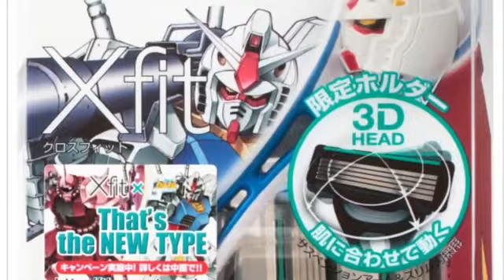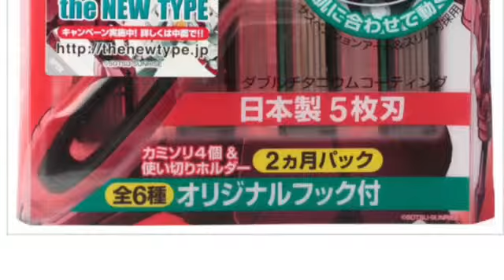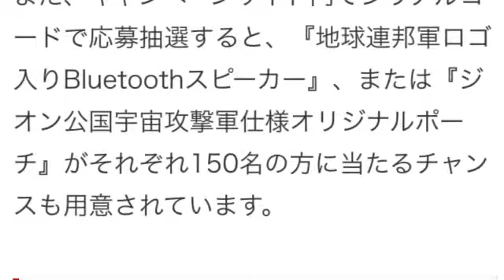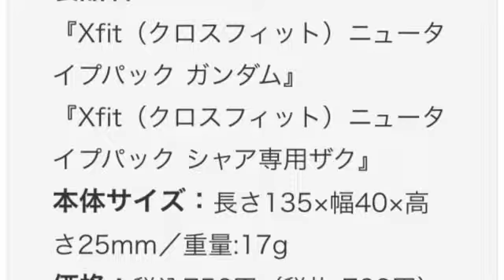ガンダムなカミソリ『Xfit』のオリジナルフックは全6種もある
ガンダムなカミソリ『Xfit』の“オリジナルフック”全6種がすごくニュータイプです
「モビルスーツの性能の違いが、戦力の決定的差でないことを教えてやる！」と言ったのはキャスバル兄さんこと赤い彗星のシャアさん（ハンドルネーム：クワトロ・バジーナさん）ですが、こと、カミソリに関しては“性能の違いは戦力の差”となりえそうです。

ガンダムなキャンペーンでもおなじみの『Xfit（クロスフィット）』ですが、以前にはガジェット通信のこんな記事でも紹介しました。
『クロスフィット』は、使い捨てカミソリと、替え刃式カミソリの機能性を併せ持つ、「替刃交換可能な使い切りカミソリ」。替刃にはマグネットコーティングならぬ『ダブルチタニウムコーティング』が施されています。そういった点からも、『クロスフィット』はシェービング業界の“ニュータイプ”というわけなのです。

交換式の5枚刃で切れ味を維持しつつ、替刃を使い切ったらホルダーも一緒に捨てられるので衛生的かつ経済的なのです。
今回の『Xfitニュータイプパック』は、2週間ごとの交換を想定した替刃4枚と使い切りホルダーのセットになった『2か月パック』となっています。クリアパッケージには特別に描きおろされた『RX-78-2ガンダム』と『MX-06Sシャア専用ザク』がデザインされています。
さらにカミソリの軸となるホルダーも限定デザイン。『ガンダムパッケージ』には白×青のガンダムカラー、『シャア専用ザクパッケージ』には赤×黒のシャアザクイメージのカラーリングが施されています。
さらに！ 今回の『ニュータイプパック』には、クロスフィット専用の“オリジナルフック”が付属。
引用元 ガジェット通信